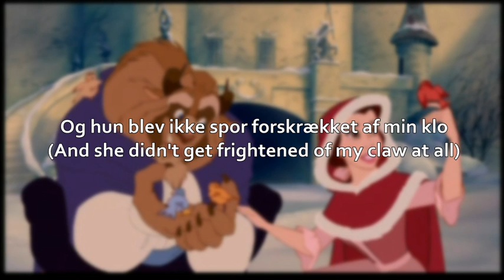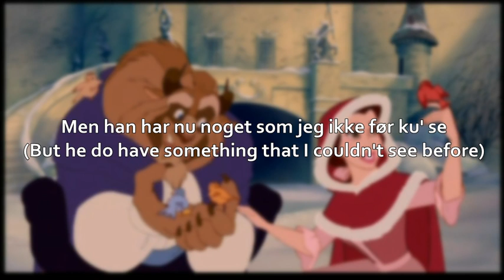Something There (Danish with S+T) - Disney's Beauty and The Beast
It's a very short and cute little song. Not too much of my cup of tea though. Enjoy!